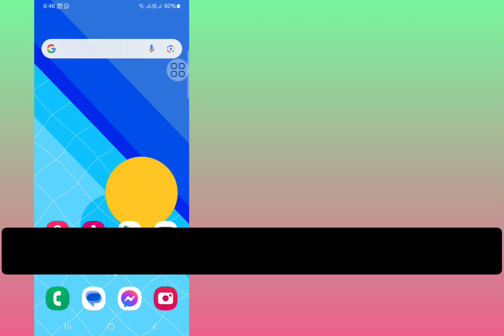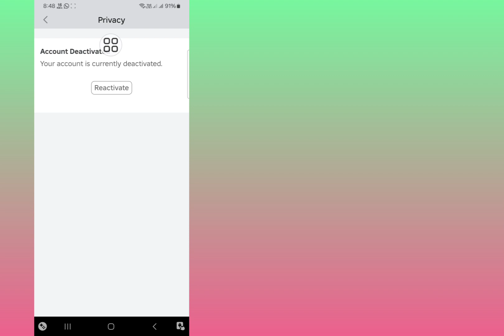როგორ გამორთოთ Roblox ანგარიში, Roblox ანგარიში გამორთულია